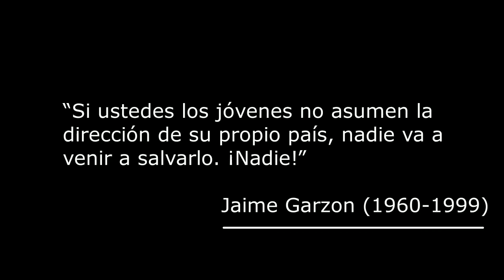Pintando a Jaime Garzòn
Primero inicio con un dibujo guía, no necesariamente tiene que ser muy detallado, solo es para promediar las proporciones, luego prosigo a dibujarlo con puntura de agua realizando un estilo de silueta.